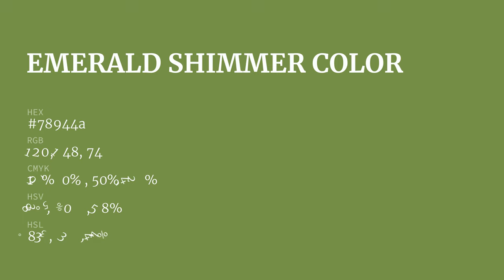Emerald Shimmer color 78944a hex color - Green color - Cool color 78944a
What color is Emerald Shimmer ? 78944a hex color - Green color - Cool color 78944a

Hex 78944a Color Code is also known as Emerald Shimmer color.